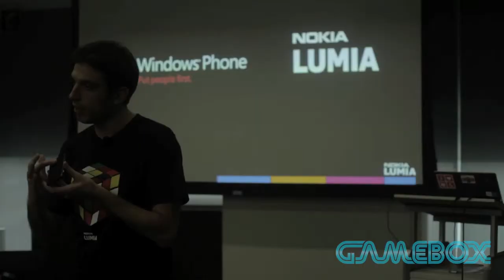Nokia Lumia, con Windows Phone 7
Presentación del nuevo teléfono Lumia de Nokia, con Windows Phone 7.